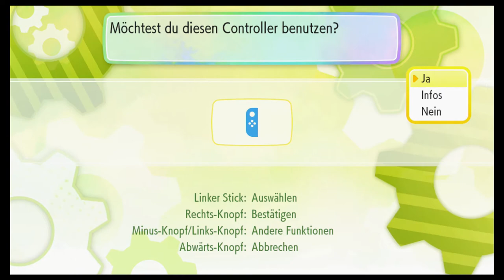Let's Play Pokémon Let's Go Evoli #02 Route 1 & Vertania City